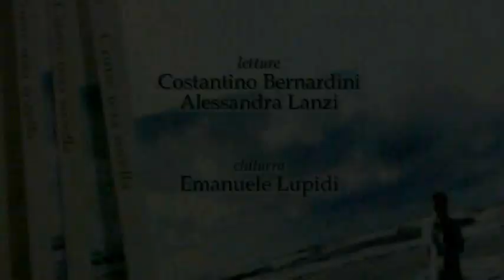INES TOMASSONI - COME UNA SORELLA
"COME UNA SORELLA"
di
Ines Tomassoni

7 luglio 2012
Auditorium comunale di Vitorchiano

Presenta
Debora D'Agostino

Letture di
Costantino Bernardini
Alessandra Lanzi

Chitarra
Emanuele Lupidi